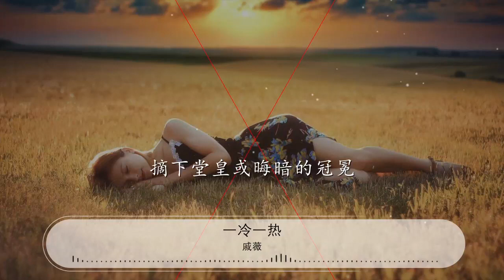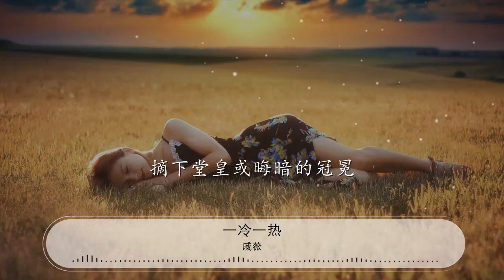一冷一熱 - 戚薇『若長夜降臨 心頭火光不滅』【動態歌詞Lyrics】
戚薇

00:00 一冷一熱 - 戚薇
00:01 詞 Lyricist： 許嵩
00:01 曲 Composer： 許嵩
00:01 製作人 Producer： 陳起賢 Chi Chen
00:02 配唱製作人 Vocal Producer：陳起賢 Chi Chen
00:02 編曲 Arranger：小王子 The Little Prince
00:02 吉他 Guitar：陳昭宇 Chao-Yu Chen
00:03 合聲編寫 Backing Vocals Arrangement：謝凌君 Lisa Djaati
00:03 合聲 Backing Vocals：謝凌君 Lisa Djaati
00:03 錄音師Recording Engineer： 李楊/柯嘉森
00:04 錄音室Recording Studio：55TEC BEIJING/強力錄音室 Mega Force Studio
00:04 混音師Mixing Engineer：柯嘉森
00:04 混音室Mixing Studio：強力錄音室 Mega Force Studio
00:29 愛着的時候
00:31 地球沒你就會不轉
00:36 分開的時候
00:38 多謝宇宙如此浩瀚
00:43 沒有原則問題
00:45 也沒弄得太難堪
00:49 顧全了大局
00:51 煙火下鋪滿淚光闌珊
01:00 忙碌的時候
01:02 對於人生無暇感嘆
01:07 閒下時
01:08 領教回憶殺的名不虛傳
01:14 經歷到某個階段我們開始明白
01:20 摘下堂皇或晦暗的冠冕
01:26 心照不宣
01:33 你懂我的冷豔
01:37 雪藏所有脆弱的細節
01:41 凍結回憶
01:43 捻斷思緒
01:44 不讓情緒負面
01:47 你懂我的熱烈
01:51 燃過的每份情感都真切
01:55 若長夜降臨
01:57 心頭火光不滅
02:10 忙碌的時候
02:12 對於人生無暇感嘆
02:17 閒下時
02:18 領教回憶殺的名不虛傳
02:24 經歷到某個階段我們開始明白
02:30 摘下堂皇或晦暗的冠冕
02:36 心照不宣
02:44 你懂我的冷豔
02:47 雪藏所有脆弱的細節
02:51 凍結回憶
02:53 捻斷思緒
02:55 不讓情緒負面
02:58 你懂我的熱烈
03:01 燃過的每份情感都真切
03:05 若長夜降臨
03:07 心頭火光不滅
03:25 你懂我的冷豔
03:29 雪藏所有脆弱的細節
03:33 凍結回憶
03:35 捻斷思緒
03:37 不讓情緒負面
03:39 你懂我的熱烈
03:43 燃過的每份情感都真切
03:47 若長夜降臨
03:49 心頭火光不滅
03:54 若長夜降臨
03:56 心頭火光不滅